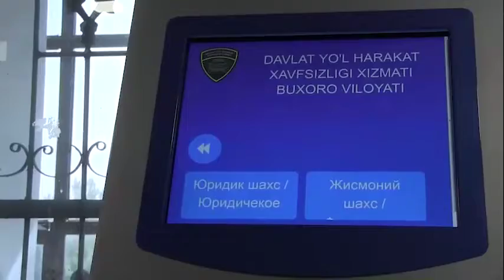Eski guvohnomalarni yangi namunaga almashtirish haqida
Eski namunadagi milliy haydovchilik guvohnomalari hamda avtomototransport vositasi ro‘yxatdan o‘tkazilganligi to‘g‘risidagi guvohnomalarning amal qilish muddatlari haqida xabardormisiz?
Batafsil videoda